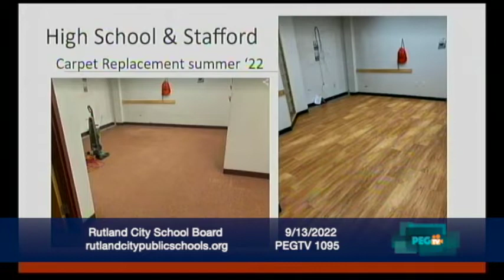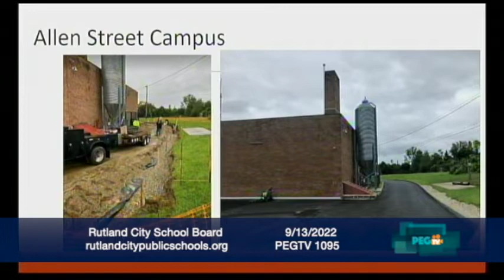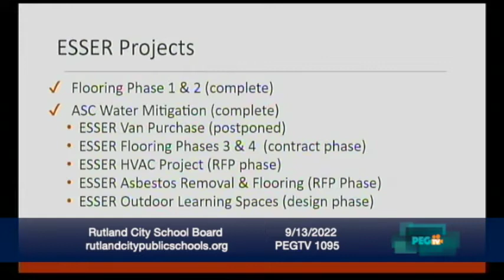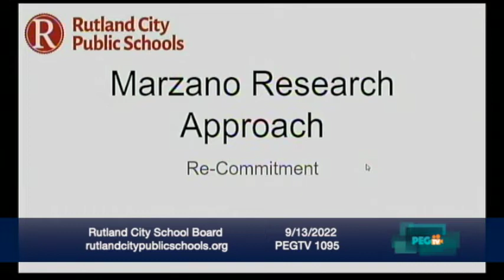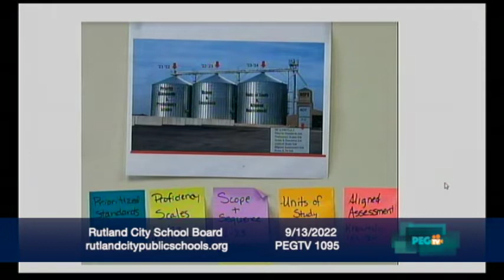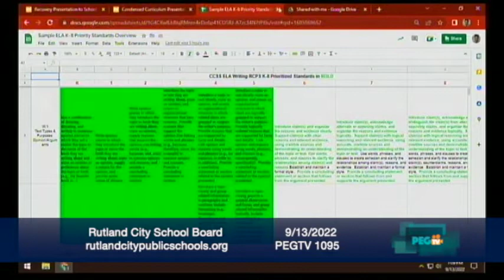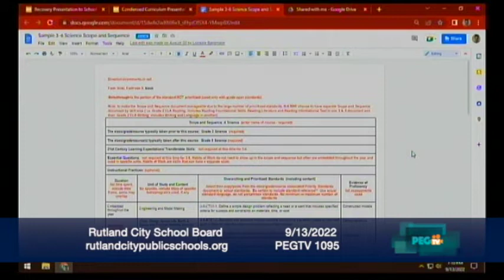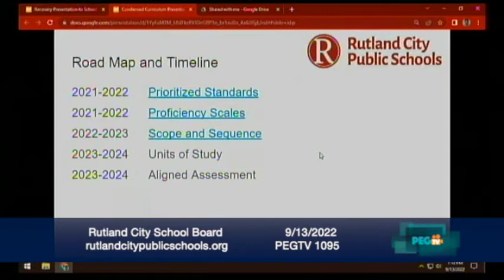Rutland City School Board - September 13, 2022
Rutland City School Board recorded on September 13, 2022